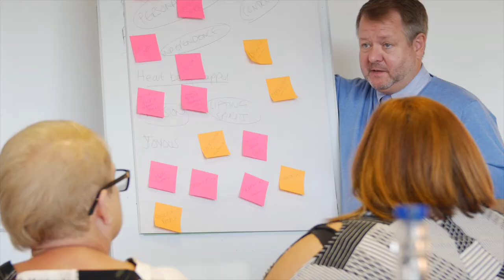Community Integrated Care's First National GameChangers Meeting!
Community Integrated Care is proud to launch GameChangers, an innovative new Employee Forum programme designed to promote the voice of our 6000 strong workforce, following a sector-leading review of Employee Engagement within our charity.
The introduction of GameChangers follows the largest piece of employee research in our charity’s 28 year history - which saw a quarter of all of our employees take part. This reviewed all aspects of the employee experience, aiming to identify new ways to create a more connected and collaborative organisation. Delivered in partnership between the our Internal Communications team and external engagement specialists, Gatehouse Group, the research has led to the creation of the organisation’s first dedicated Internal Communication and Engagement Strategy, of which GameChangers is a key part.
The programme will introduce a series of quarterly regional and national employee events, bringing together 70 Employee Representatives from all levels, regions and roles within the organisation, giving them direct access to decision-makers within our charity and the ability to really influence our direction. With full training from ACAS (The Advisory, Conciliation and Arbitration Service), Representatives will have the opportunity to regularly review and make collaborative decisions on business matters - from day-to-day issues such as working arrangements, policies and procedures and employee wellbeing, to supporting with organisational decision-making and the strategic direction of the charity.
Danielle Chan, Head of Customer & Stakeholder Engagement, says: “At a time of unprecedented change within the care sector, the focus on colleague engagement is more important than ever before. To become a leading care provider we must have a well-informed, motivated and empowered workforce, who care about the place they work, and the people they work with and for. We must create a culture where people are personally involved in the success of our organisation and because of this are prepared to ‘go the extra mile’ because they care.”
Danielle continues: “This research was all about looking at our internal environment to identify ways people felt we could improve things for them. The top calls for change were clear: colleagues wanted more influence and involvement in the direction of our charity, to be included in decision-making and to feel better listened to. GameChangers will give people all of this and more, so I am really excited to see this innovative new programme launch and show people that we have really responded to what they asked for.”
Kerry Tanfield, Director of Human Resources, says: “Our goal is to make Community Integrated Care the best place to work, so that our services are the best places to live. We know that our real expertise lies within our 6000 incredible colleagues – it’s their passion, understanding and skill that keep our cogs turning. That’s why it’s so important that they have greater influence over the direction of our organisation. I’m looking forward to seeing how through GameChangers, staff at all levels, will help us to shape the future of our charity for years to come.”